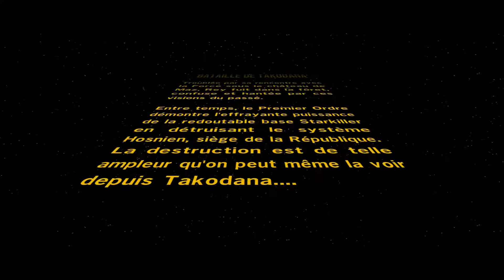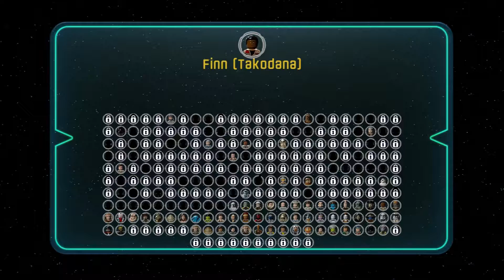LEGO Star Wars Le réveil de la force 12 Kami à la Battaille de Takodana